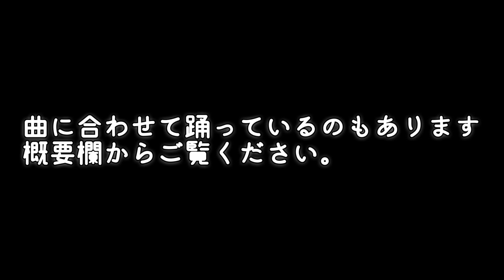【振付解説】Thiscityistoojazzytobeinlove UA 菊池成孔 『タップダンスで踊ってみた』おしゃれ系タップダンス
‹こんな方におすすめのコンビネーションです。›
・振り付けを踊ってみたい方
・おしゃれなジャズの曲でタップダンスを踊りたい方

‹チャプター›
00:00　パート１
01:48　パート２
02:39　パート３
03:38　パート４
04:57　ラスト閉め方

■やってほしい曲がありましたらコメント欄にリクエストください。その曲でのトレーニング動画を撮影いたします。

‹TAPダンス初心者におすすめの基礎ステップ 予習・復習用動画›
・レベル２（８個の基礎ステップを覚えた方はいよいよコンビネーション）

‹新規 生徒募集中›
　スタジオでタップダンスを習ってみませんか？
　　池袋駅 徒歩3分　タップダンス  スタジオ リズムスピーカー

初心者の方大歓迎です。ご来場お待ちしております。

‹タップダンスグッズ›
いとんなデザインのTシャツを販売しています。是非ご覧ください。